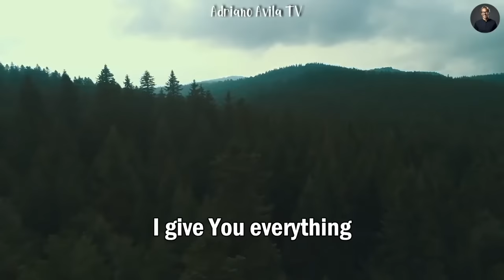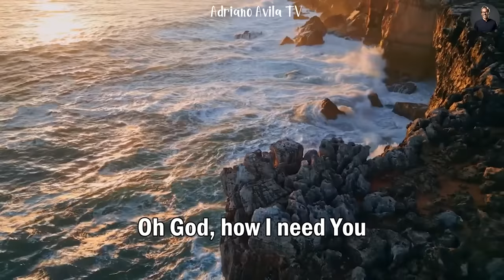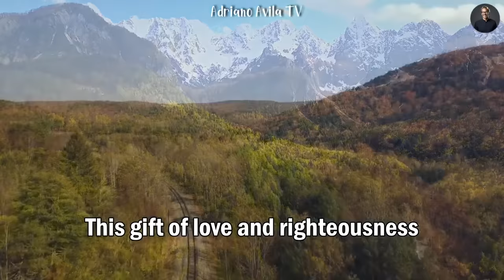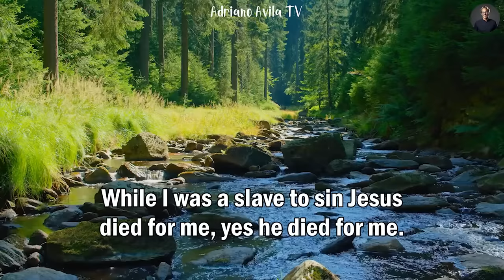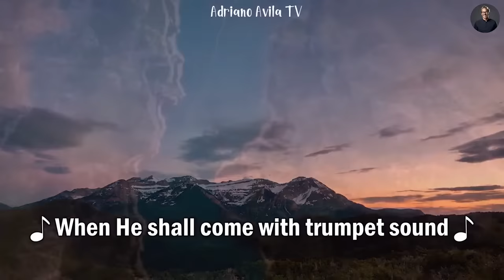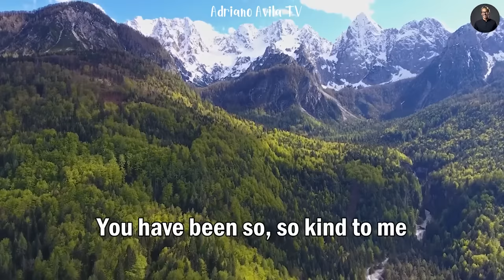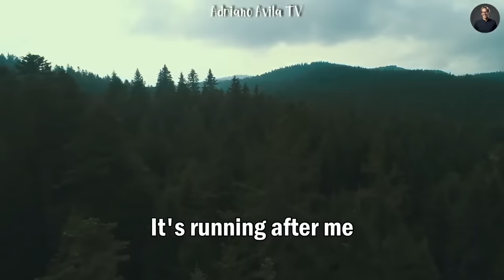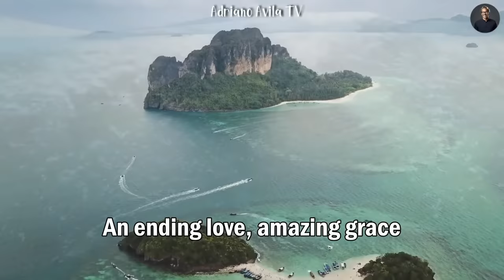Goodness Of God ~ Hillsong Worship Christian Worship Songs 2024 🙏 Best Praise And Worship Lyrics #37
[00:00:00]  1  Goodness Of God
[00:03:59]  2  10,000 Reasons
[00:07:45]  3  Amazing Grace
[00:11:13]  4  I Surrender
[00:17:19]  5  Lord, I Need You
[00:20:43]  6  Hosanna
[00:26:00]  7  What A Beautiful Name
[00:31:33]  8  In Christ Alone
[00:36:04]  9  Oceans
[00:39:59]  10  King of King
[00:44:38]  11  You Say
[00:49:01]  12  I Love You Lord
[00:51:40]  13  Who You Say I Am
[00:56:28]  14  Great Are You Lord
[01:01:06]  15  Because He Lives
[01:04:24]  16  Cornerstone
[01:08:59]  17  This Is Amazing Grace
[01:13:36]  18  Forever
[01:19:45]  19  Joy to the World
[01:23:26]  20  Reckless Love
[01:28:46]  21  This I Believe
[01:33:12]  22  Our God

Top Hillsong Worship is a collection of popular religious songs by the music group Hillsong Worship. Known for his powerful voice, profound lyrics, and highly spiritual music, Hillsong Worship has created works that resonate with listeners around the world.

This collection includes hits such as "What a Beautiful Name," a powerful song with lyrics glorifying God's name, and "Oceans (Where Feet May Fail)," a ballad Strong spirituality is about trust and courage in God.

The Top Hillsong Worship music series is not just a playlist, but also a musical journey that takes the listener into awe, deep affection and a deep sense of love and gratitude.